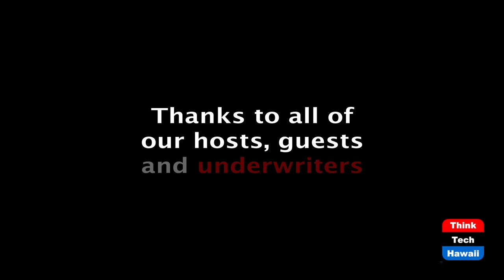Reflections on Justice from Colombia (Transitional Justice)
Lessons learned from Colombia.  The host for this episode is Jay Fidell.  The guest for this episode is Nicolás Süssmann-Herrán.

In 2016, a peace agreement was signed in Colombia after decades of armed conflict. The transitional justice process began in a deeply divided & polarized society. This created a challenging environment with disinformation, fake news, skepticism, and attacks from radical sectors of society. To be successful, transitional justice must answer the calls for justice by victims & communities harmed by the armed conflict. Institutions and traditional justice are a part of this process, but how to achieve trust in them where society is deeply divided? Several groups’ interests are at stake and shaken by this transitional context. Acknowledging those concerns is important, but how to do it? The Colombian context resembles many of the challenges that the US faces today to achieve social reconciliation. What lessons can be learnt from the Colombian experience? How to replicate the successes while avoiding the mistakes?